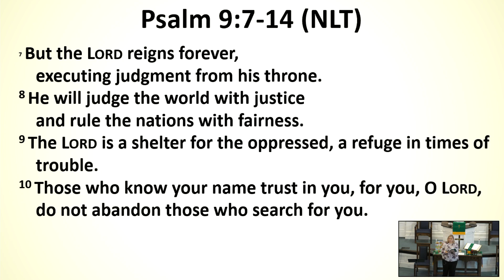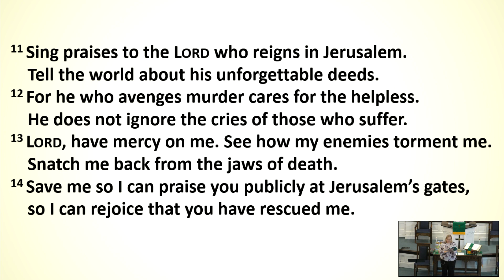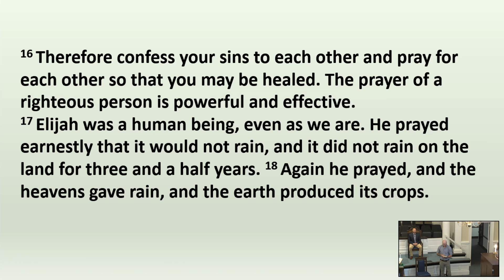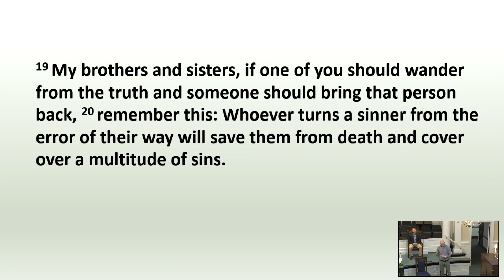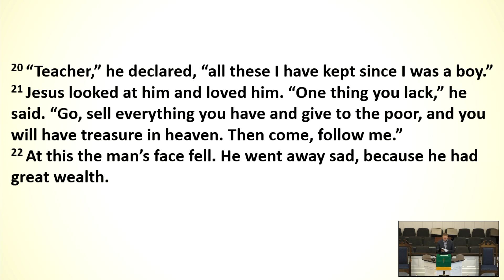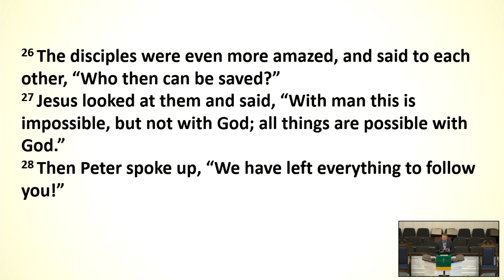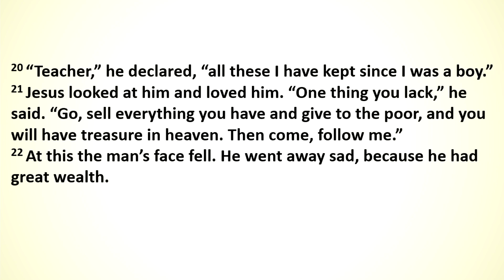LIVING ETERNAL LIFE: GENEROSITY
CSPL 175123
Recorded 10/10.2021
Message delivered by Rev. Graham Byrum